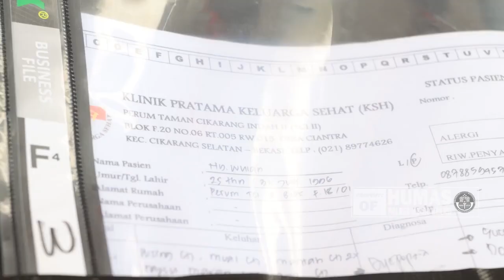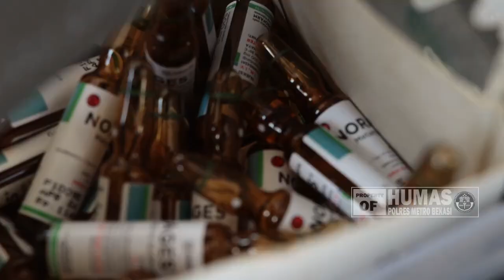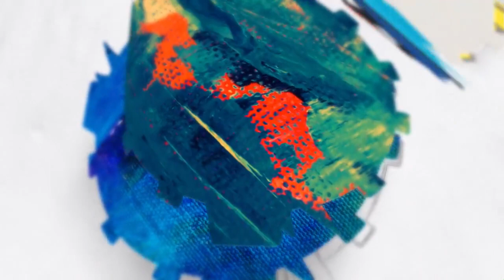Buka praktik ilegal 5 tahun di Bekasi, ternyata ini motif dokter gadungan Ingwy Tito Banyu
Seorang pria bernama Ingwy Tito Banyu alias Sunaryanto (39) diamankan polisi lantaran menjadi dokter gadungan dan mendirikan klinik. Pelaku membuka praktiknya di Perumahan Taman Cikarang Indah Blok F 20 No 6 Ciantra Cikarang Selatan, Kabupaten Bekasi.

Kapolres Metro Bekasi Kombes Pol Twedi Aditya Bennyahdi, menjelaskan awal mulai pengungkapan kasus tersebut berawal pada Selasa 12 Maret 2024, pihaknya mendapatkan informasi adanya dokter yang tidak memiliki Surat Tanda Registrasi (STR) dan Surat Izin Praktik (SIP) yang lengkap (dokter gadungan) di sebuah klinik di Kabupaten Bekasi.

Sumber Video: Humas Polres Metro Bekasi